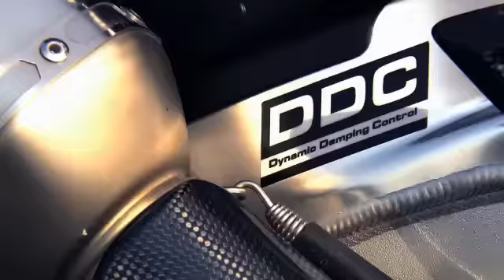BMW HP4 Promo Video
Promo video of the 2013 BMW HP4 superbike at Jerez.